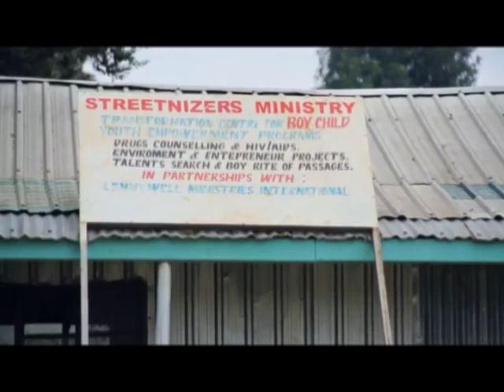Streetnizers ministries Boy Child Transformation Center Kenya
Boy Child Transformation Streetnizers ministry